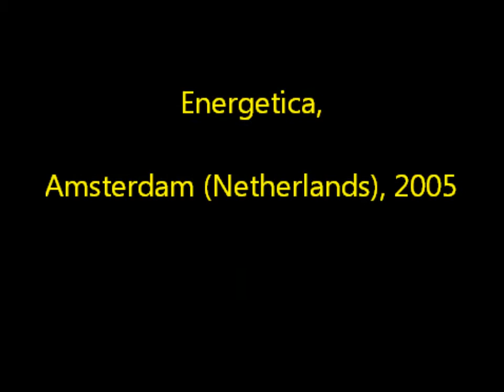Mercury Arc Rectifiers at Energetica, Netherlands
These mercury arc rectifiers were in full operation when filmed during a visit to technology museum 'Energetica' (Amsterdam, Netherlands) in 2005. Unfortunately, the museum went broke some years later, but the rectifiers were adopted by NEMO Science Center as part of their Heritage Collection. Visuals & Music by Clumsy Universe 2015.